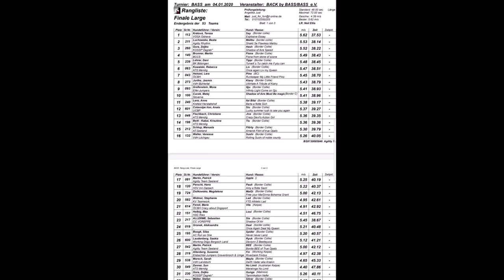SAY winning B.A.C.K. 2020 & HIGH getting to A2!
3/5 clean runs for Say including winning the FINAL! Then we were resting on sunday as 2 days in the sand were enough in actuall shape :-)
4/6 clean runs for High who has experienced her first final and managed to get all exams needed for A2.